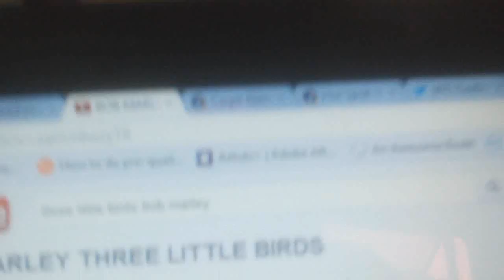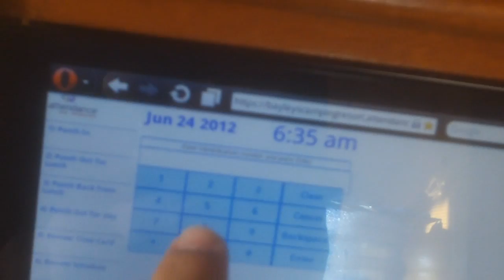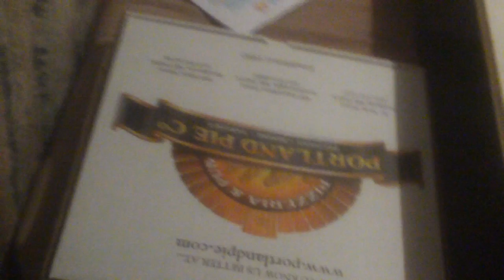NEW OVEN MAKE NEW FOOD - 06/24/12 - 692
I seriously don't have good oven. The one that comes with the stove is just ridicules